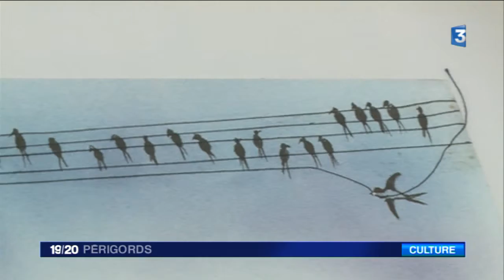Jean-Louis Savignac expose ses dessins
Jean-Louis Savignac, actuellement correspondant pour le quotidien Sud-Ouest, a publié de nombreux dessins dans la presse tout au long de sa carrière de journaliste.